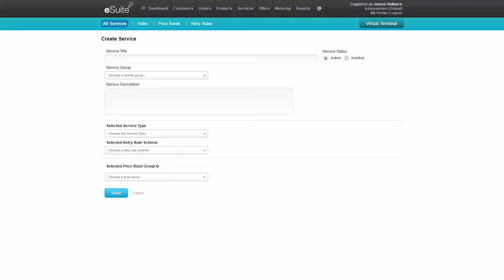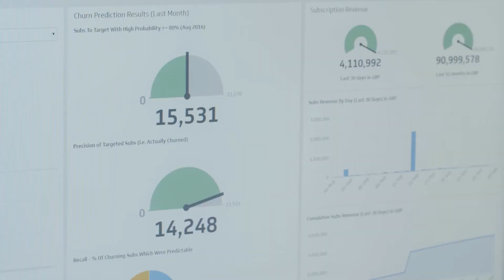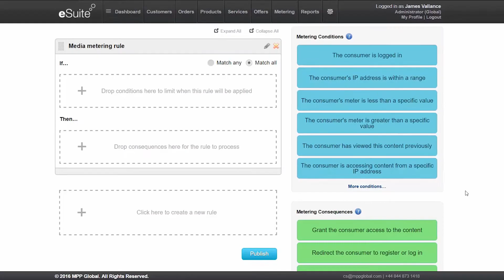MPP Global adopts the Azure cloud platform as part of its growth strategy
With a strong pedigree in Microsoft technologies, MPP Global has successfully undertaken two major developments in machine learning and localization services. The machine learning capabilities in Azure add significant functionality to eSuite’s Recovery & Retention module by providing MPP Global’s clients the ability to predict churn and to accurately identify subscribers who are at risk of churning.

With clients across the globe, it is vital that MPP Global be able to successfully support their services securely and efficiently, anywhere.

MPP Global’s CEO, Paul Johnson, said, “This is an exciting period of growth for MPP Global as we make eSuite available in Microsoft Azure for the first time. Organizations in the media, retail, and consumer services markets need to intelligently retail their digital and physical products in an omni-channel environment. Hosting in Azure means we have the increased operational flexibility to continue providing organizations with essential eCommerce tools to drive consumer revenues.”

Speaking on the announcement, Rainer Kellerhals, Media & Cable Industry lead EMEA at Microsoft Corp. said, “We are pleased to be working closely with MPP Global and, with the integration of eSuite into the Microsoft Azure cloud platform, we are prepared to enable more organizations to successfully manage their subscriptions and recurring payments.”